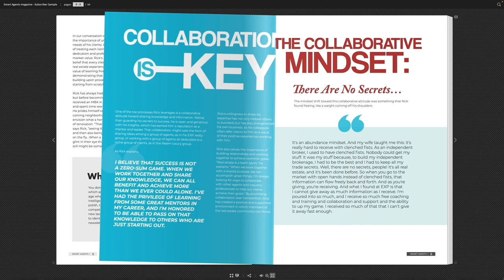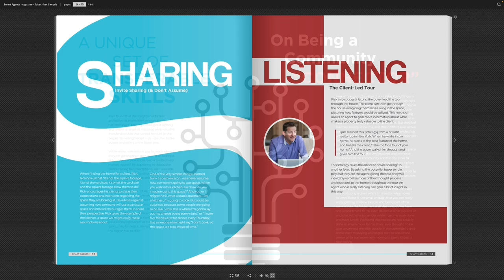How To Create Intentional Impact With Digital Marketing | Ep. 197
Founder and CEO of J. Flowers Marketing, Jocelynn Flowers shares her insights on digital marketing and the art of creating intentional impact.

⏰ Timecodes ⏰

00:00 Show Intro
1:42 Jocelynn Flowers Introduction
3:06 Biggest Mistakes Made In Digital Marketing
7:06 How To Differentiate Yourself In Real Estate
10:22 How To Create Intentional Impact With Digital Marketing
13:37 Tips Fo Determining Your Message In Sales
17:15 Don’t Disappear On Social Media
20:58 Repurpose Your Content
21:48 How Many Platforms Should You Be On?
23:46 Pick A Marketing Platform Built For Growth
28:00 Creating Content For Multiple Audiences
30:33 What Can Someone Expect When Working With J. Flowers Marketing?

More About This Episode 👇
Episode 197 of The Smart Agents Podcast features Jocelynn Flowers, CEO and founder of J. Flowers Marketing. Shares her invaluable insights on digital marketing and the art of creating intentional impact, Jocelynn underscores the importance of consistency in digital marketing efforts and the necessity of building trust and rapport with your audience.

Jocelynn reveals the power of authenticity and staying true to oneself as the face of your brand. She offers practical advice to entrepreneurs, encouraging them to focus on one or two platforms they are most comfortable with, and to be steadfast and consistent in their content creation. Emphasizing the need to provide genuine value to your audience, Jocelynn stresses the importance of having a clear intention behind every marketing effort.

Takeaways:
* Consistency is key in digital marketing to build trust and credibility with your audience.
* Being authentic and true to oneself as the face of the brand is crucial for building a strong connection with the audience.
* Focus on one or two platforms that you are comfortable with and be committed and consistent in your content creation.
* Provide value to your audience and have a clear intention behind your marketing efforts.